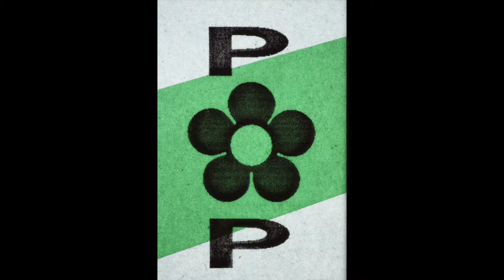Bibi & les Fricotins "A Forest" (jumpin' Instrumental style)